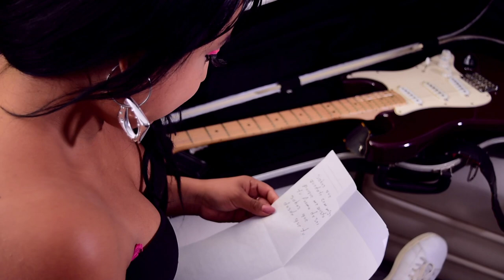HERMOSA MUJER****GRUPO VAGO DE LA CUMBIA ****VIDEO OFICIAL